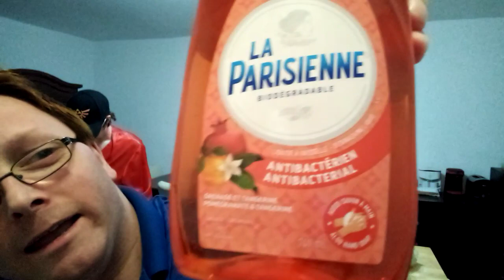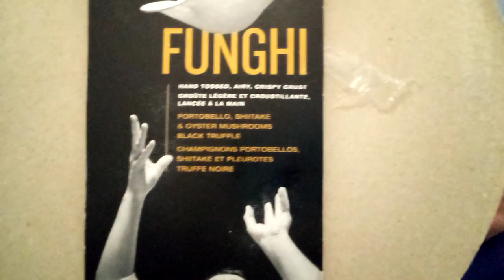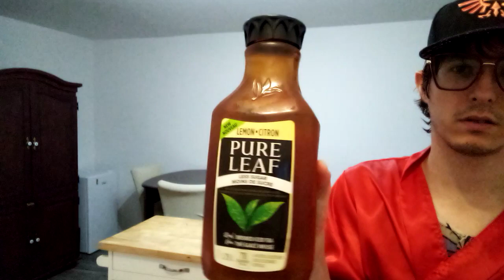Épluchette De Blé d'Inde, Pizza Et Jus.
Enfin du bon Blé D'inde du Québec. Petite épluchette et dégustations de bon produits. Merci à tout ceux et celles qui ce sont abonnés. Pour les autres n'hésitez pas à vous abonnés, de mettre un gros pouce bleu , d'activée la cloche de notification et de commenter.

(Contenues Variées et Vlog) : LA PASSION AVANT TOUT !

Page Facebook Andrew Lavoie Pour voir tout ses projets en cours sur ses voitures.

Voici les salons de la webradio: 50ans-et-plus - Funkytown et Oasis.

Pour toute demande de présentation autos de restaurants (dégustation), d'enquête paranormale, ou autre demande concernant les sujets de nôtre chaîne, envoyez nous un message sur : ou contacter nous via nôtre page facebook Qc-UNIVERS.